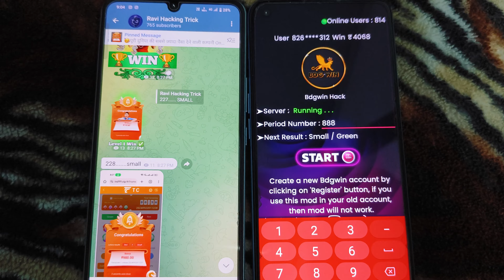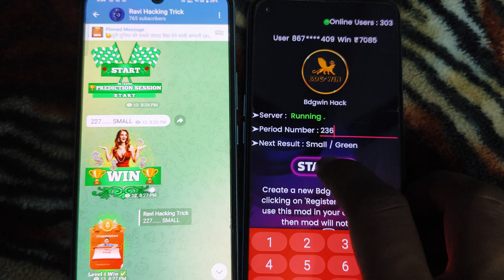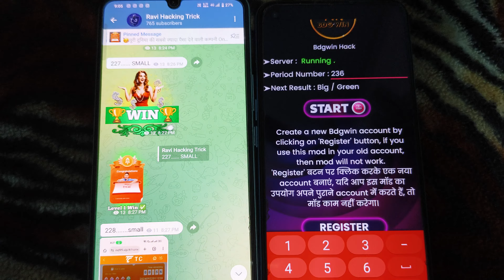BDG Game Kaise Khelen 100% Working Trick । BDG Game loss recover । BDG Game se paisa kaise kmaye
big daddy game se paise kaise kamaye
casino,
bdg win game tricks,
bdg win hack tricks,
colour prediction hack apps
colour prediction hack mod
colour prediction hack software
free
colour prediction hack apk free
colour prediction hack free
colour prediction hack app
download
colour trading hack
colour trading hack free

earning app
online earning
2024 best self earning app

..धन्यवाद..